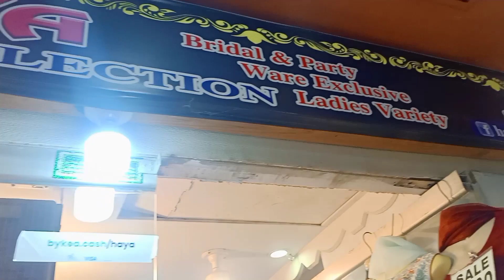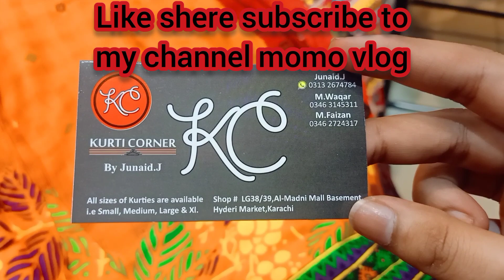AL Madni Mall Hyderi karachi affordable dresses